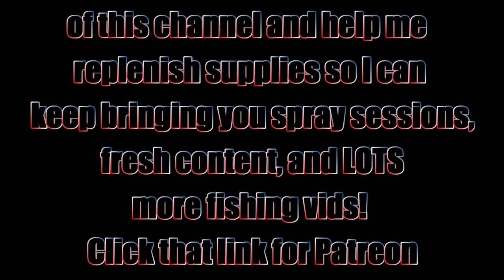Shop Update: Monday May 11, 2020 (Dark Side, Dinger, Spray Sesh Darter)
Have a great week Fish Heads. Thanks for stopping by the channel. Y'all mean the world to me!

Respirators:
3M (Large)
3M (Small)